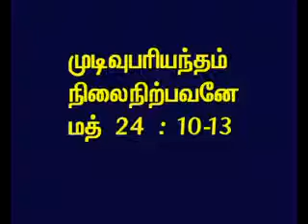TAMIL BIBLE VIDEO COMMENTARY MATTHEW 24 PART 10